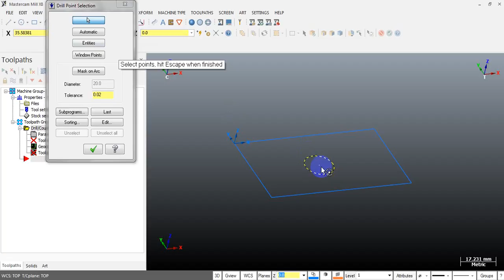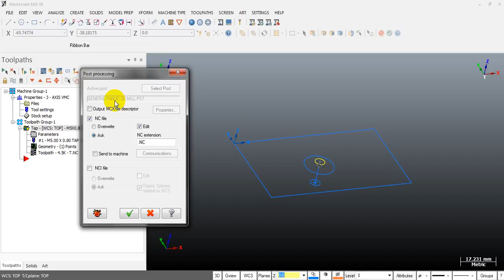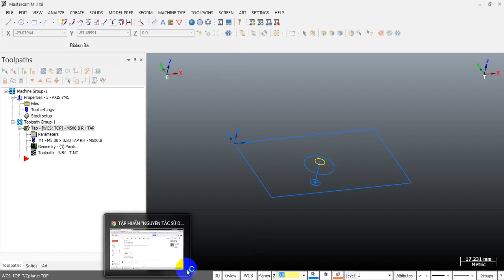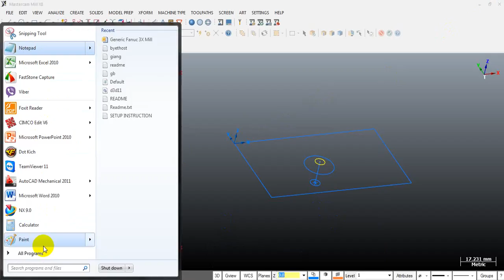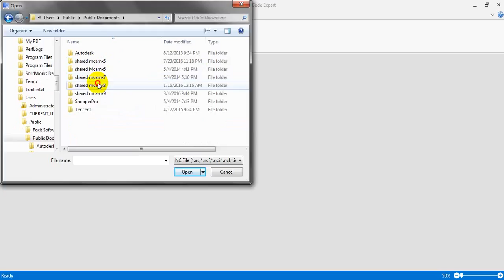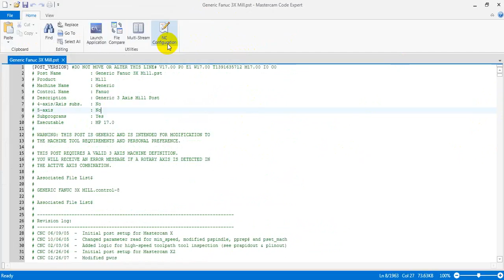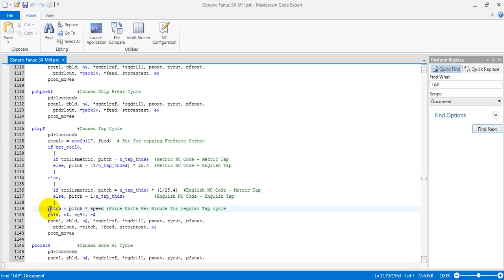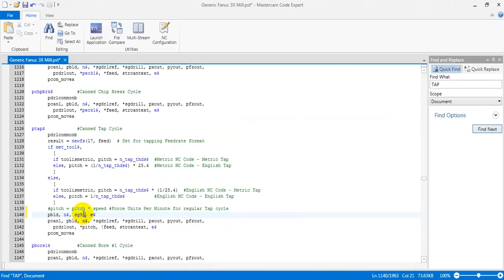MASTERCAM POST PROCESSOR TIP: G95 OUTPUT ON TAPPING CYCLE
THis video will show you how to edit the Mastercam post processor to output tapping cycle using G95 (feedrate per revolution) and using thread pitch as tapping feed rate.